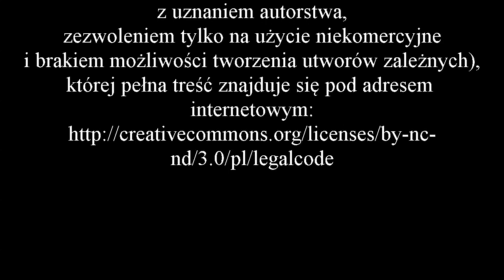Wywiad z profesorem Grzegorzem Domańskim - część 5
Zapraszam do obejrzenia szóstej części wywiadu z profesorem Grzegorzem Domańskim, w której rozmawiamy o wojnach markomańskich oraz o Burgundach.

Podziękowania dla:
- prof. Grzegorzowi Domańskiem, który zgodził się udzielić wywiadu.